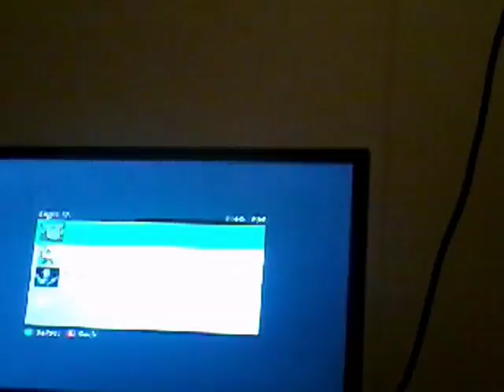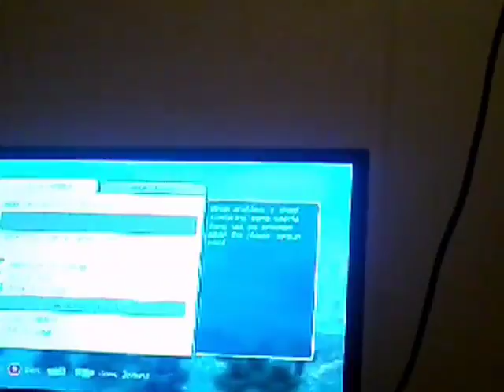Minecraft 4# are you kidding me every time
Why can't I find my last save?